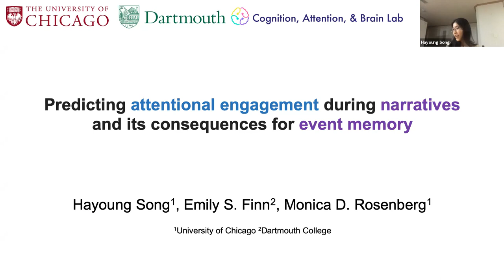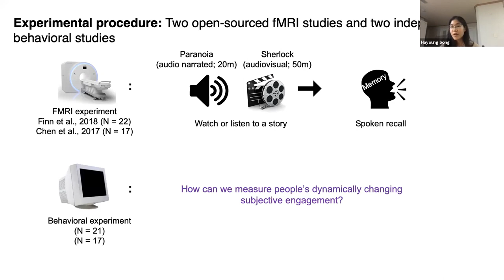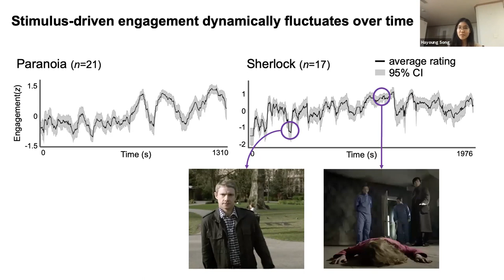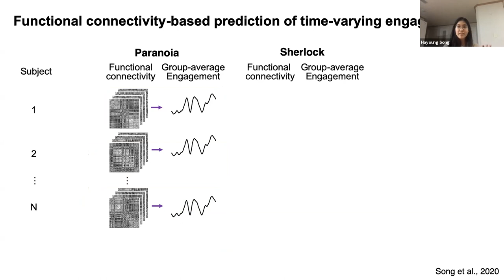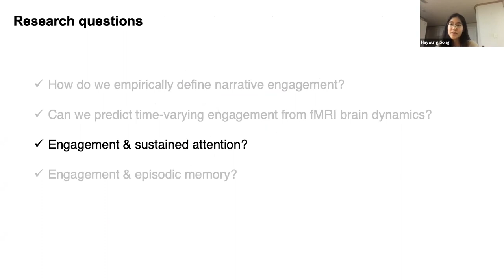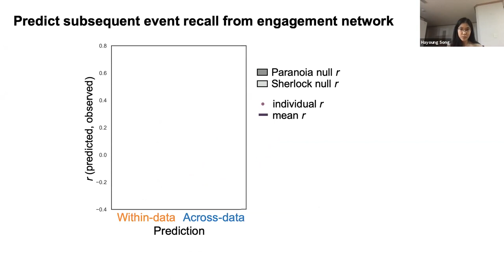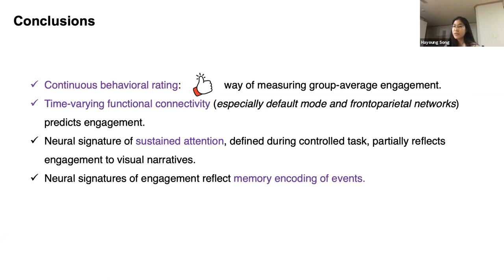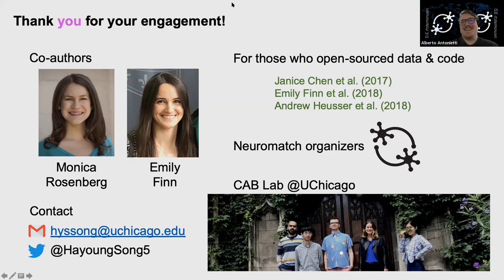Talk: Predicting attentional engagement during narratives and its consequences for event memory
Speaker: Hayoung Song, University of Chicago (grid.170205.1)
Title: Predicting attentional engagement during narratives and its consequences for event memory
Emcee: Alberto Antonietti
Backend host: Sophia Batchelor

Summary: As we comprehend narratives, our attentional engagement fluctuates over time. Despite theoretical conceptions of narrative engagement as emotion-laden attention (Bilandzic et al., 2019, Int. J. Commun.), little empirical work has characterized the cognitive and neural processes that comprise subjective engagement in naturalistic contexts or its consequences for memory. Here, we relate fluctuations in narrative engagement to patterns of brain coactivation, and test whether neural signatures of engagement predict later recall. First, in two behavioral experiments, participants rated how engaged they were as they watched an episode of the television show "Sherlock" (n=17) or listened to an audio-narrated story, "Paranoia" (n=21), by continuously adjusting a scale bar on a computer monitor. Self-reported engagement was synchronized across individuals, and the emotional content of the narratives was correlated with engagement when controlling for low-level stimulus features. We next analyzed functional MRI data collected as separate participants watched the same Sherlock episode (Chen et al., 2017, Nat. Neurosci.) or listened to the same story (Finn et al., 2018, Nat. Commun.). In these participants, group-average engagement drove neural synchrony, such that default mode network activity was more synchronized across individuals during more engaging moments of the narratives. Furthermore, time-resolved predictive modeling revealed that dynamic functional brain connectivity, but not BOLD activity patterns, predicted evolving states of engagement. Models not only predicted engagement of novel individuals within a single data set, but also generalized across completely independent samples. Finally, the same functional connections that predicted engagement overlapped with a validated neuromarker of sustained attention (Rosenberg et al., 2016, Nat. Neurosci.) and predicted post-scan free recall of the narratives, suggesting that engagement during memory encoding impacts subsequent event memory. Together, our findings reveal a robust and generalizable neural signature of engagement dynamics and elucidate relationships between narrative engagement, sustained attention, and event memory.